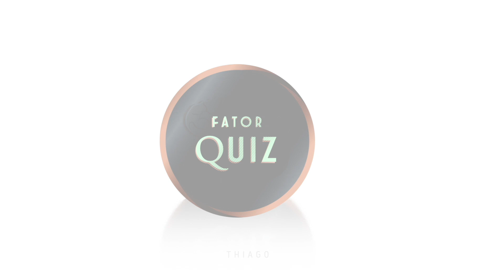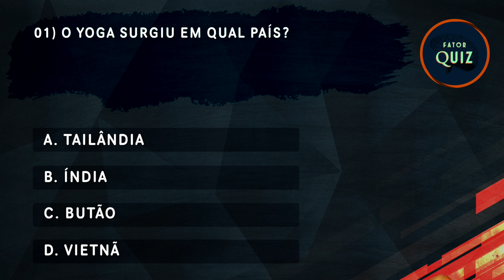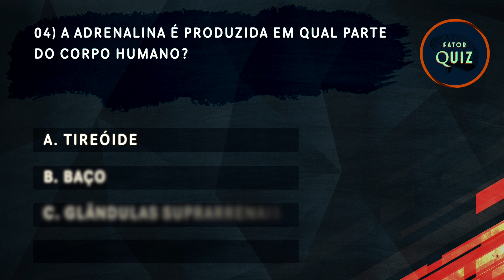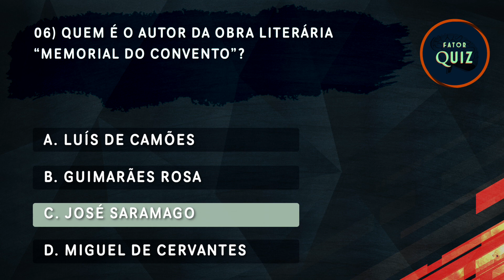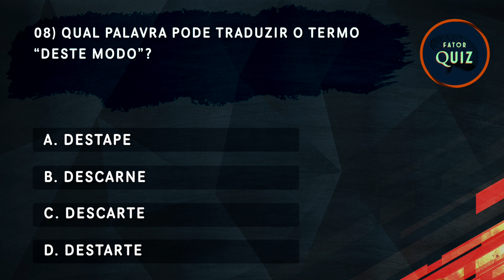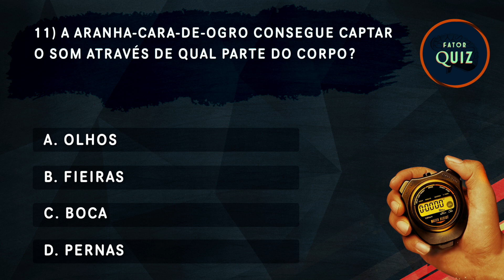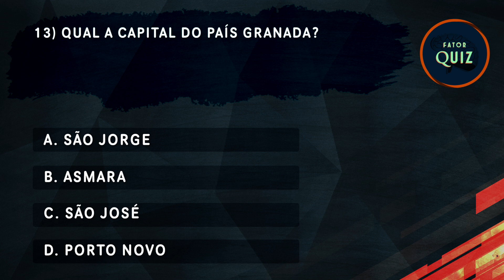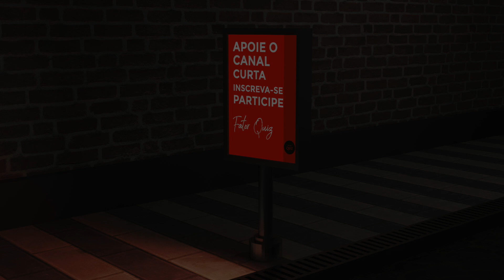TENTE FAZER ESSE QUIZ | Conhecimentos Gerais nº 42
Seja bem vindo ao Fator Quiz! Um canal para estimular a mente e agregar conhecimento. Nesse vídeo, trazemos alguns assuntos sobre conhecimentos gerais como artes, biologia, geografia, português e muito mais!
Será que você consegue acertar 10 perguntas? Tente fazer esse quiz e nos diga o que achou.
Informações sobre o renomado artista Van Gogh; a tradicional; festa de Sairé; a habilidade da aranha-cara-de-ogro e outras curiosidades mais.
Ah! E temos uma pergunta bônus no final do vídeo! Caso acerte, seu nome poderá ser selecionado para uma menção honrosa no próximo vídeo aqui no canal.

RESPOSTA DA PERGUNTA SURPRESA DO QUIZ 41
R: Maggi.